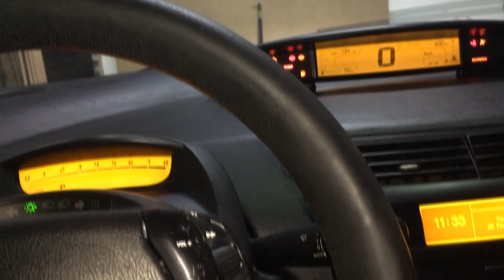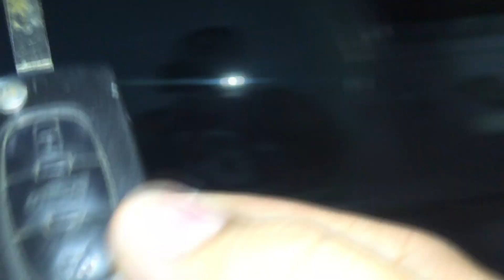COMO CONFIGURAR CHAVE citroen c4 pallas, peugeot 408, 307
✔ BOTÃO TRIP HB20 para que serve o botão trip no hb20 e função + como REGULAR som hb20
✔ FREIO DE MÃO como trocar alavanca e como REGULAR o freio de mão do Pálio, Siena, Strada